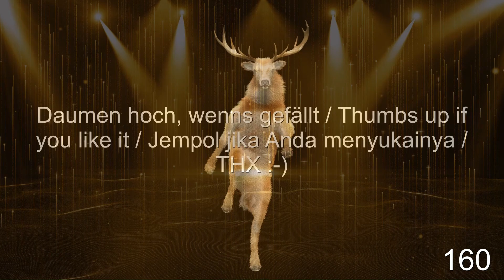59SEK - 087 - Official Music Videos - 59SEK - Hiphop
59SEK - 087 - Official Music Videos - 59SEK - Hiphop - Cool - Words - Trance

Das Musikwritingprojekt 59SEK: Jede Woche gibt es neue Musicvideos von 59SEK und dem Musiker Stefan Hallerbach. Immer wieder mal reinschauen und sich auch die gesamte Playliste 59SEK anhören und anschauen.

The music writing project 59SEK: Every week there are new musicvideos from 59SEK and the musician Stefan Hallerbach. Take a look every now and then and also listen to and watch the whole playlist 59SEK.

Proyek penulisan musik 59SEK: Musik rock, pesawat biplanet dan penerbangan di atas lanskap yang indah. Setiap minggu ada video musik baru dari 59SEK dan musisi Stefan Hallerbach. Lihatlah sesekali dan dengarkan serta tontonlah seluruh daftar putar 59SEK.

move,dance,hiphop,rock,RhythmAndRhymes,CraftOfSongwriting,BehindTheBeats,nthemsCrafting,MusicCreation,StudioRecording,SongwritersLife,CreativeProcess,official